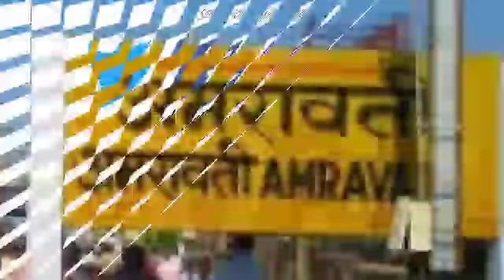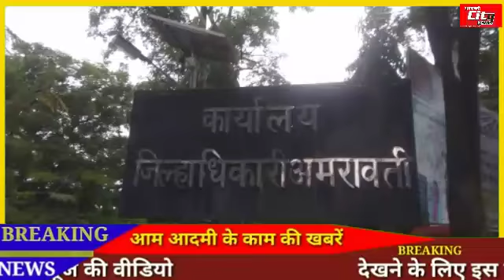Amravati City News November 11, 2020 अमरावती जील्यातिल महत्वपूर्ण घडामोडी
अमरावती जील्यातिल महत्वपूर्ण घडामोडी